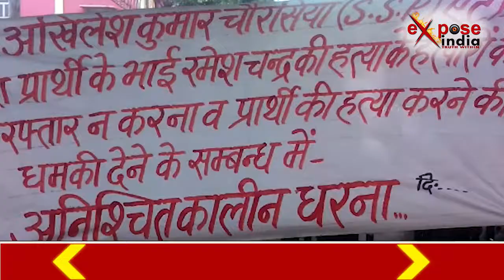एटा पुलिस से निराश पीड़ित परिवार ने लखनऊ में दिया धरना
जिलों की पुलिस से निराश होते फरियादी अब लखनऊ की ओर रुख करने लगे है। हाल ही में हुए मुख्यमंत्री आवास पर आत्मदाह के बाद जिले के फरियादियों को अब लगने लगा है कि राजधानी लखनऊ में ही उनकी फरियाद शायद सुनी जाए। ताजा मामला एटा जिले से सामने आया है। जहां पुलिस की लापरवाही का शिकार हुए परिजनों ने अपने रिश्तेदार की हत्या के बाद एटा पुलिस पर आरोप लगाते हुए कहा कि मृतक रमेश चंद की हत्या का मुकदमा 2013 से अभी तक चल रहा है।  जिसमें आज तक अपराधियों की गिरफ्तारी नहीं हुई। जीपीओ के गांधी प्रतिमा पर धरना दे रहे मृतक रमेश चंद के परिजनों का यह आरोप है कि एटा पुलिस अपराधियों को संरक्षण दे रही है।